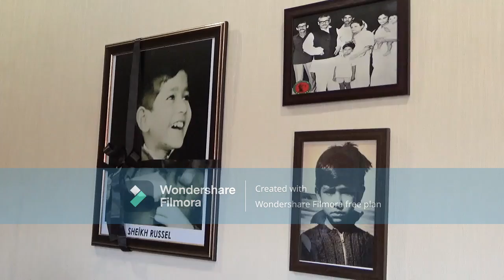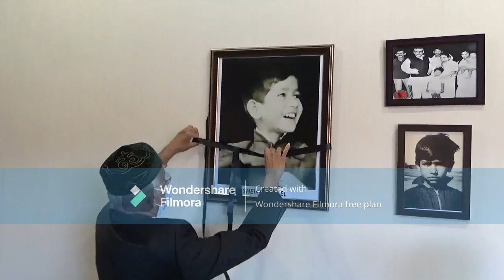On the occasion of the National Mourning Day of Bangladesh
The Bangladesh Embassy in Ankara observed National Mourning Day 2021 to mark the 46th martyrdom anniversary of Bangladesh’s first president, Bangabandhu Sheikh Mujibur Rahman, who is known as the “father of the nation,” Sunday.

As part of the program, Bangladesh Ambassador Mosud Mannan ndc and embassy officials lowered Bangladesh’s national flag to half-mast, wearing black badges as they paid homage to Bangabandhu.

The ambassador unveiled the compilation of Bangabandhu’s historic 7th March Speech.

The embassy observed one minute of silence in memory of Bangabandhu and his family members who were assassinated on Aug. 15, 1975 via a virtual platform and offered a special prayer for the salvation and peace of the departed souls of Bangabandhu and his family, as well as for the prosperity and welfare of Bangladesh.